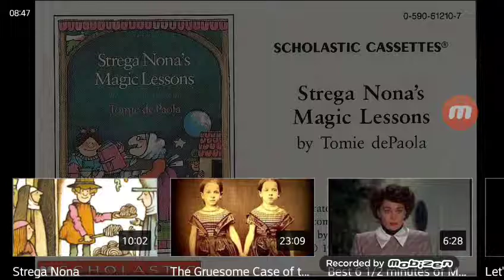Strega Nona's Magic Lessons Children's Audiobook Part 2 END